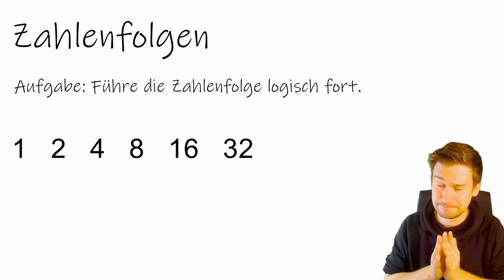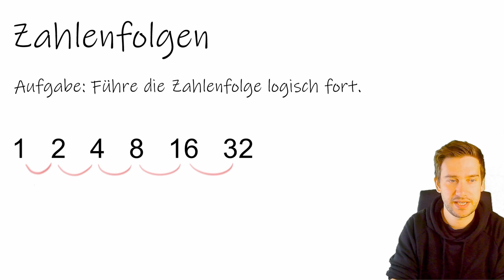Wie geht's weiter ??? | Zahlenfolgen Level 2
In der Playlist "Zahlenfolgen vervollständigen" trainieren wir Deine Logikskills: Zahlenfolgen von supereasy bis höllisch schwer:

Das Vervollständigen von Zahlenfolgen ist eine beliebte Aufgabe aus Einstellungs- oder Intelligenztest lautet.

Die Aufgabe besteht zumeist darin eine Logik zu erkenen, die der Zahlenfolge zugrunde liegt und diese dann zu ergänzen. Wir üben das mal ne Runde ;)